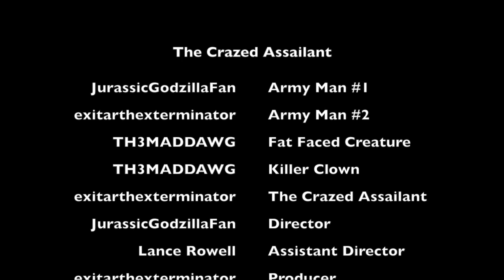HELLBOUND: Episode 1 The Crazed Assailant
This video is about The Crazed Assailant